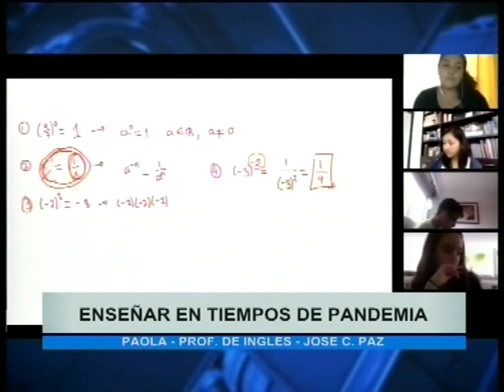Enseñar en tiempos de pandemia - Noticias de la Region